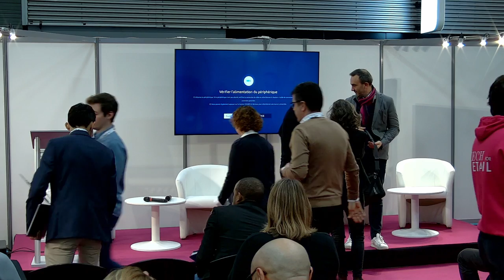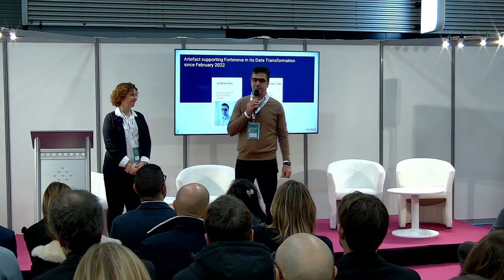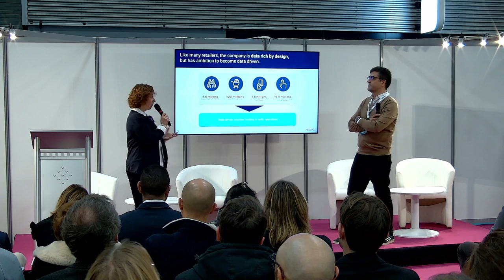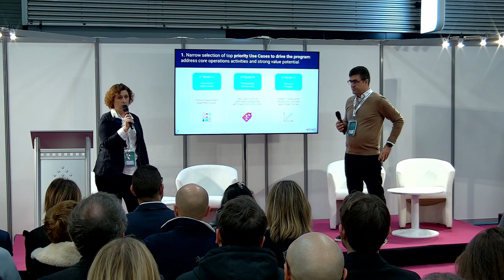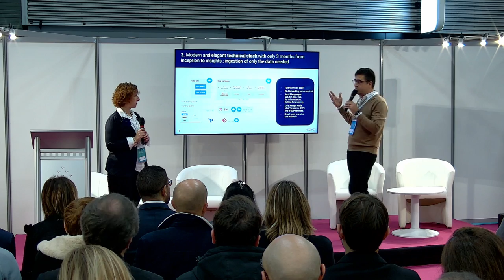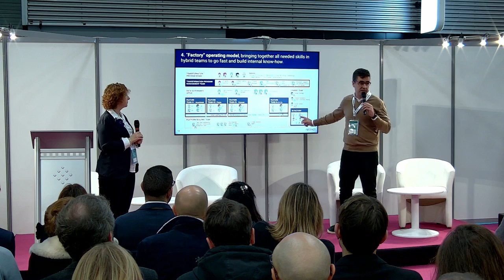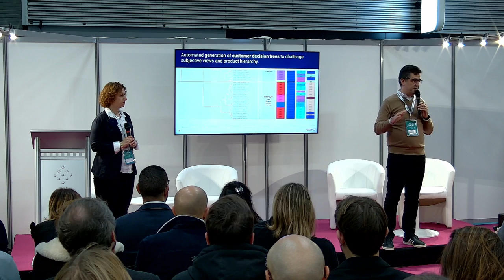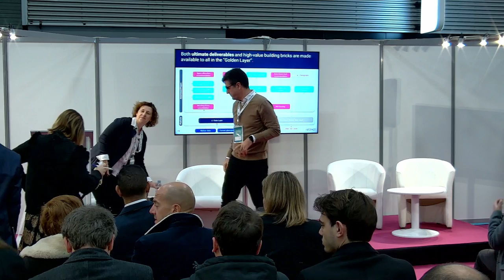Fortenova Grupa x Artefact | How to build your data organisation from the ground up in 6 months?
Tech for Retail Conference in French.

Agenda
- The use of a datalab
- The technologies used (GCP, cloud tools etc..)
- The management team / datalab organization or structure required
- The use cases we developed
- The collaboration between Fortenova & Artefact

Speakers
Dragan Mrkajic, Group Digital Transformation Director - FORTENOVA GRUPA
Jérôme Petit, Managing Partner | Retail & PE practices - ARTEFACT